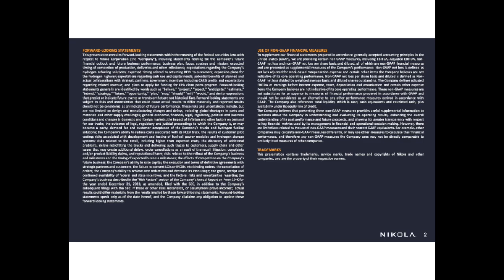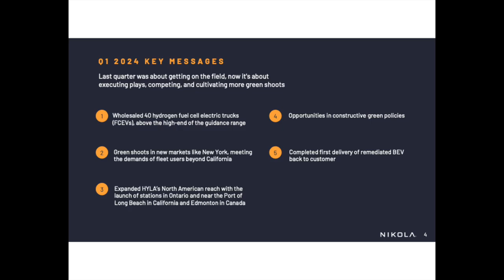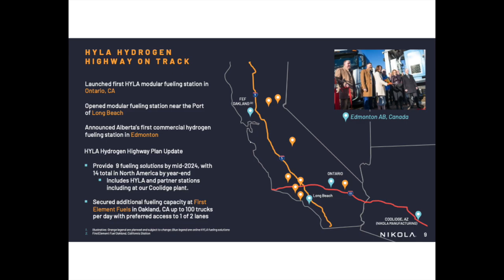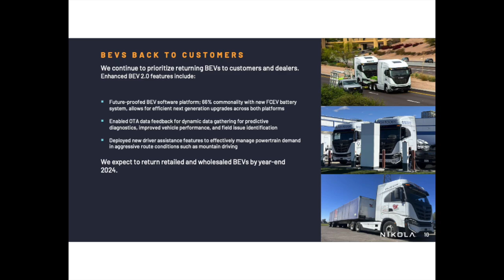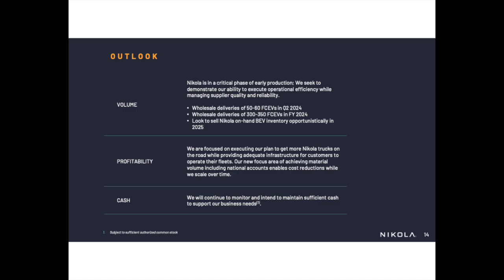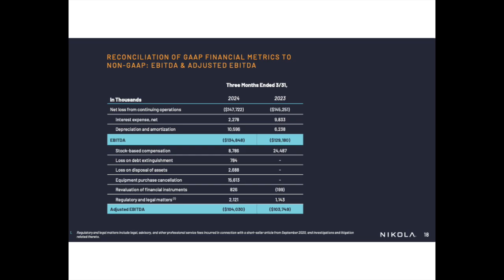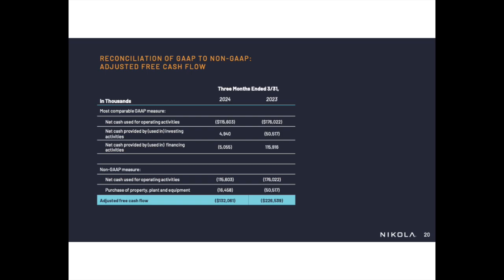Nikola Corporation NKLA Q1 2024 Earnings Presentation